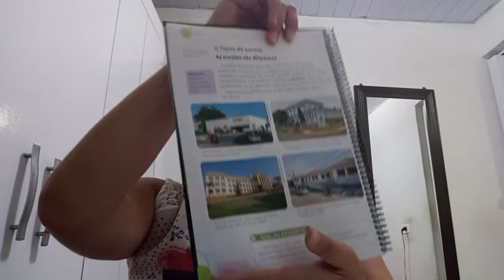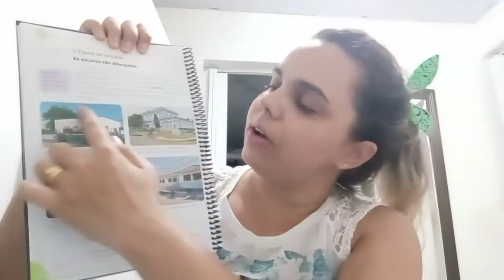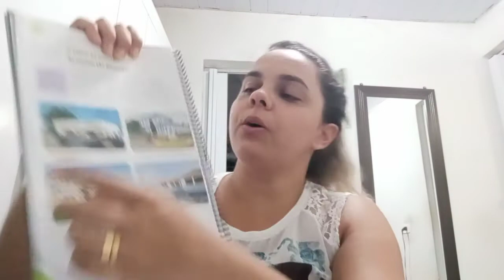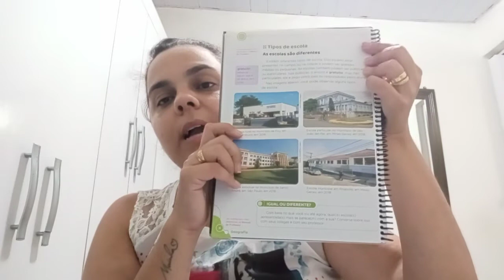4° ano Entendendo as paisagens 26/02/2021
4° ano Entendendo as paisagens 26/02/2021